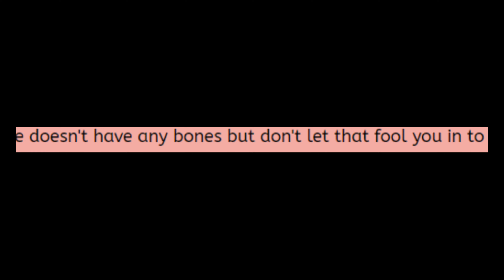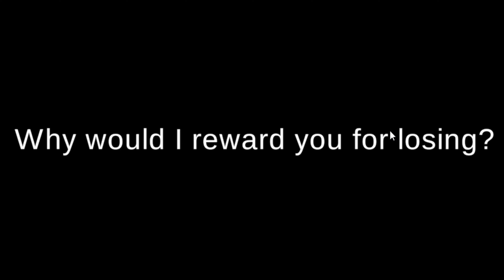the most D A N G E R O U S man alive | the man man (indie horror game)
Raz vizla plays the man man, where your objective is to get a knife and hug the objective... with a knife. This is an indie horror game by the way!